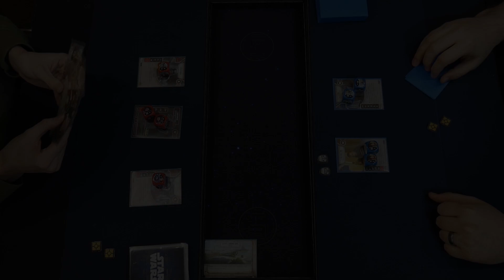Iden/Nute/Executioner vs Qui-Gon/Yoda - Solidarity Plot IRL Star Wars Destiny Game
We thought it would be fun to play a Solidarity Plot required tournament and some very unique and interesting fun decks showed up at our local!

Looking for great prices on Star Wars Destiny singles and packs? Checkout TOPDECKTCG

T3 Gaming
YouTube Channel focusing on Star Wars Destiny, Star Wars X-Wing and sometimes other Table Top Games!

Thanks to our host store:
Chico Magic